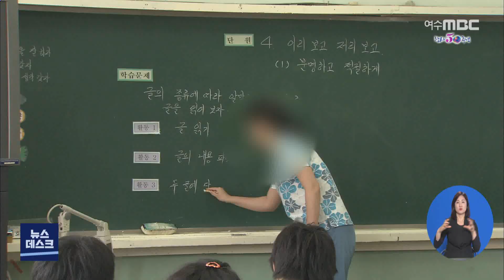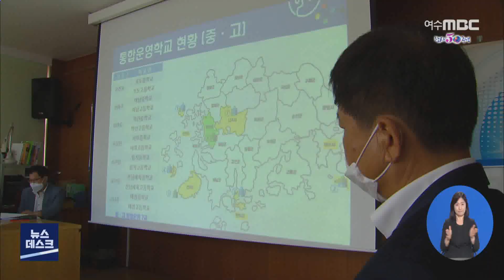"초중 9학년·중고 6학년 추진".. 대안 될까? - R (200928월/뉴스데스크)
◀ＡＮＣ▶
전남 지역의 학생수 감소세가 심각합니다. 이제 20만 붕괴가 코앞에 다가왔습니다.

5년 뒤면, 도내 초중고교의 절반은 전교생이 60명도 안 될 거라는 비관적인 전망까지 나오고 있는데요, 학년제를 개편 카드까지 대안으로 나온 배경입니다.

초중 9학년, 중고 6학년 학교가 생긴다는 얘긴데요. 가능할지, 또 대안이 될수 있을지
조희원 기자가 취재했습니다.
           ◀ＶＣＲ▶
전교생이 28명뿐인
구례군 산동면의 한 중학교.

지난 2000년,
인근의 한 초등학교와 통합됐습니다.

하지만 달라진 건
교장과 교감이 1명씩이 되었다는 것뿐,
서로 교류조차 없어
사실상 다른 학교로 운영되고 있습니다.

이처럼 이름뿐인 통합학교로
운영되고 있는 학교는 전국 100여교 이상.

전라남도교육청은 앞으로의 단기 중점 과제로
이 같은 통합학교를 개혁하는 안건을
꺼내들었습니다.

초중등학교가 통합된 9학년제,
중고등학교가 통합된 6학년제를 만들어
인적과 물적 자원을 공유하는 것이 골자입니다.

전남의 지형을 활용한 생태 교육을 추가하고,
작은 학교의 장점인 마을 교육과 연계하면
서울 등 타 지자체의 학부모들의 수요도
끌어낼 수 있을 것으로 보고 있습니다.

           ◀ＩＮＴ▶ 장석웅
"학교를 생태적으로 재구성하고 학습자들의 학습활동에 맞도록 학교 공간을 혁신하면 많은 도시 학생들의 유학을 불러올 수 있다고 생각합니다."

실제로 핀란드의 경우 이미
초중등학교를 통합한 9학기제를 운영하고 있고,
미국와 일본 역시 부분적인 통합학교를
도입해 운영하고 있습니다.

문제는 이처럼 실질적인 통합학교가 운영되려면
교원 자격증 제도가 개정되어야 한다는 겁니다.

현행법대로라면
교대와 사범대가 나눠져 있어,
교사들이 초등학교와 중고등학교를
교차 근무할 수 없기 때문입니다.

           ◀ＩＮＴ▶ 서동용
"교대 사대 통합과 관련한 논의와도 관련되어 있고 여러 가지 교육 시스템을 바꾸는 문제와 관련되어 있어서 (쉽지 않겠지만) 이 문제에 대한 깊이 있는 사회적 논의가 시작되어야 할 시기라고 생각합니다."

교원 자격증 제도를 개정하는 방안은
다음달 7일 시작될 교육위원회 국정감사에서
본격적으로 논의될 전망입니다.

           ◀ＥＮＤ▶